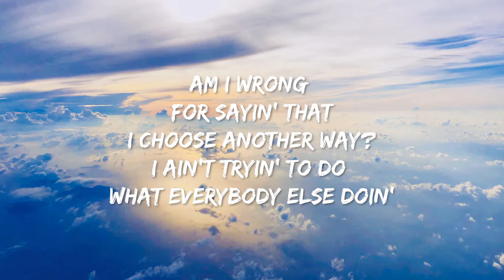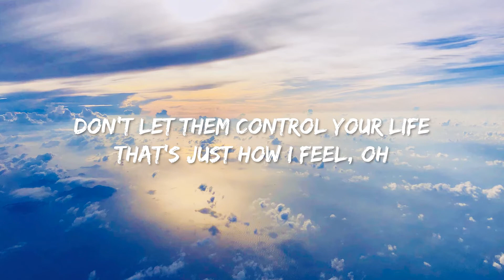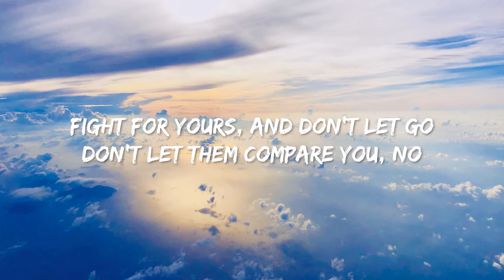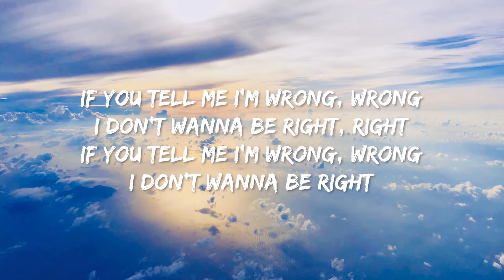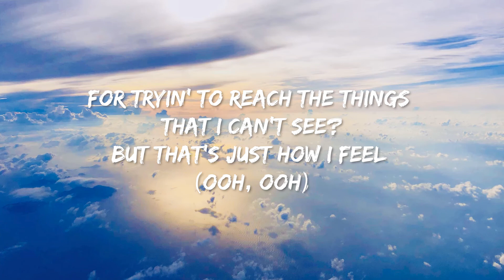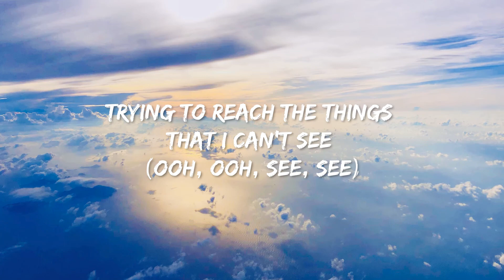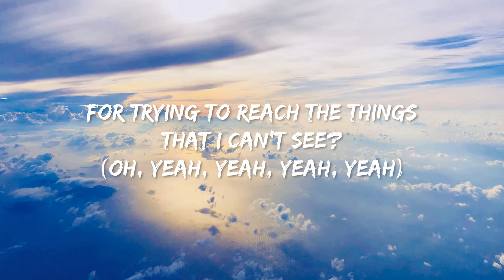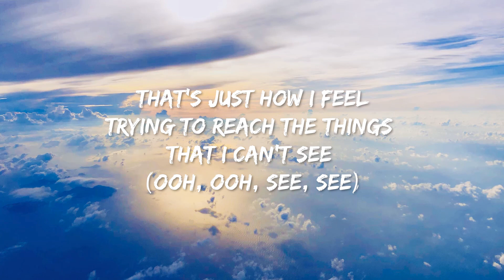Nico & Vinz - Am I Wrong (Lyrics)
🎵  Am I Wrong (Lyrics): 🎤

[Intro]
Ooh, ooh
Ooh, ooh

[Verse 1: Vinz]
Am I wrong for thinkin' out the box from where I stay?
Am I wrong for sayin' that I choose another way?
I ain't tryin' to do what everybody else doin'
Just 'cause everybody doin' what they all do
If one thing I know - I'll fall, but I'll grow
I'm walking down this road of mine, this road that I call home

[Chorus: Vinz]
So am I wrong
For thinkin' that we could be something for real?
Now am I wrong
For tryin' to reach the things that I can't see?

But that's just how I feel (Ooh, ooh)
That's just how I feel (Ooh, ooh)
Trying to reach the things that I can't see (Ooh, ooh, see, see)

[Verse 2: Nico]
Am I trippin' for having a vision?
My prediction - I'ma be on top of the world
Walk your walk, and don't look back
Always do what you decide
Don't let them control your life

That's just how I feel, oh
Fight for yours, and don't let go
Don't let them compare you, no
Don't worry, you're not alone
That's just how we feel

[Chorus: Vinz]
Am I wrong (Am I wrong?)
(Oh, yeah, yeah, yeah, yeah, oh)
Now am I wrong (Am I wrong?)

[Bridge: Nico]
If you tell me I'm wrong, wrong
I don't wanna be right, right
I don't wanna be right

So am I wrong (Am I wrong?)
For trying to reach the things that I can't see?